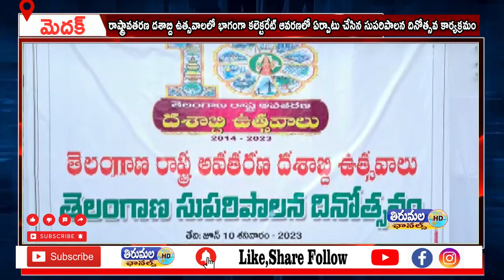రాష్ట్రావతరణ దశాబ్ది ఉత్సవాలలో భాగంగా కలెక్టరేట్ ఆవరణలో ఏర్పాటు చేసిన సుపరిపాలన దినోత్సవ కార్యక్రమం